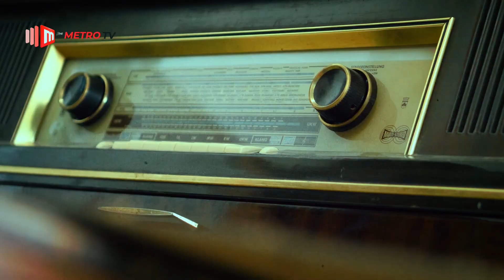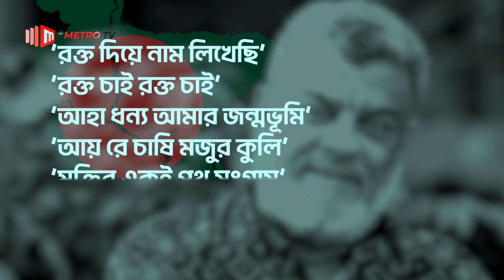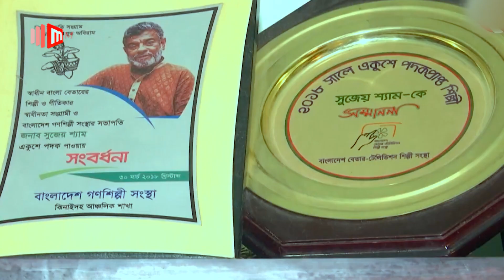স্বাধীন বাংলার কিংবদন্তি - সুজেয় শ্যাম | The Metro TV